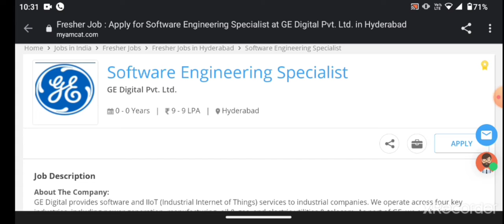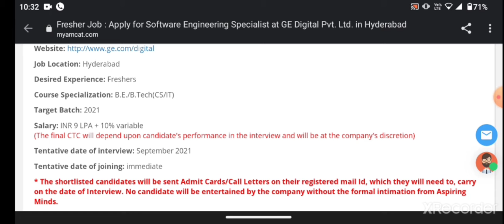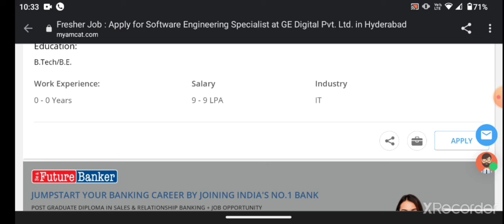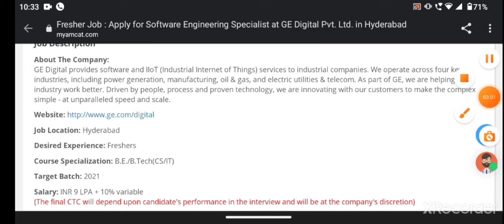GE DIGITAL HIRING 2021 BATCH STUDENTS AS SOFTWARE ENGINEER SPECIALIST | CTC - 9LPA | APPLY NOW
Software Engineering Specialist

GE Digital Pvt. Ltd.

Job Description

About The Company:
GE Digital provides software and IIoT (Industrial Internet of Things) services to industrial companies. We operate across four key industries, including power generation, manufacturing, oil & gas, and electric utilities & telecom. As part of GE, we are helping industry work better. Driven by people, process and proven technology, we are innovating with our customers to make the complex simple - at unparalleled speed and scale.

Desired Experience: Freshers

Course Specialization: B.E./B.Tech(CS/IT)

Target Batch: 2021

Salary: INR 9 LPA + 10% variable
(The final CTC will depend upon candidate's performance in the interview and will be at the company's discretion)

Tentative date of interview: September 2021

Tentative date of joining: immediate

No candidate will be entertained by the company without the formal intimation from Aspiring Minds.

Job Description:
Roles and Responsibilities:
- Be responsible for defining, developing, and evolving software in a fast paced and agile development environment using the latest software development technologies and infrastructure
- Work with Product Line Leaders (PLLs) to understand product requirements & vision
- Translate requirements / vision into prioritized list of user stories and deliver to required timelines and quality standards
- Work with product line leaders and architects to develop multi generation software technology plans
- Drive increased efficiency across the teams, eliminating duplication, leveraging product and technology reuse
- Support process improvements which guide the development, sustaining & support activities
- Work cross functionally with other business departments to align activities and deliverables
- Drive world-class quality in the development and support of products
- Ensure team receives consistent messages and has clear understanding of business direction, strategy and results
- Engage subject matter experts in successful transfer of complex domain knowledge
- Apply principles of SDLC and methodologies like Lean/Agile/XP, CI, Software and Product Security, Scalability, Documentation Practices, refactoring and Testing Techniques
- Write code that meets standards and delivers desired functionality using the technology selected for the project
- Understand performance parameters and assess application performance
- Work on core data structures and algorithms and implement them using technology chosen
- Proactively share information across the team, to the right audience with the appropriate level of detail and timeliness

Requirements:
- Should have knowledge of Distributed Systems.
- Should have knowledge about SQL & Java.

Business Acumen:
- Demonstrates the initiative to explore alternate technology and approaches to solving problems
- Skilled in breaking down problems, documenting problem statements and estimating efforts
- Demonstrates awareness about competitors and industry trends
- Has the ability to analyze impact of technology choices

Interview Process:
- Online Assessment(Aptitude+Coding)
- Multiple Virtual Rounds

Salary

9 - 9 LPA